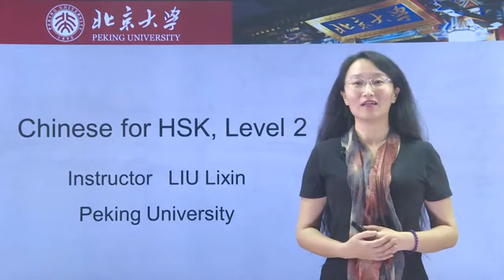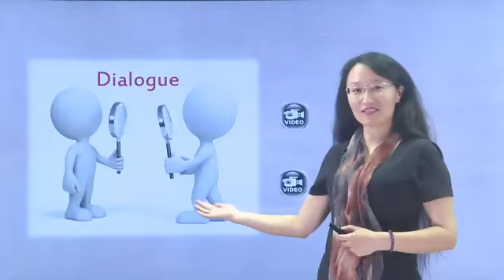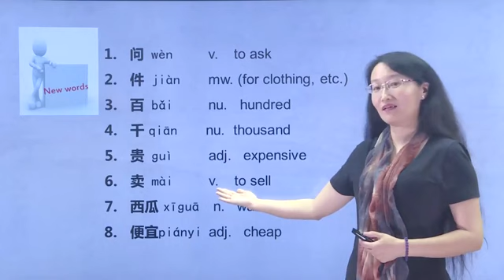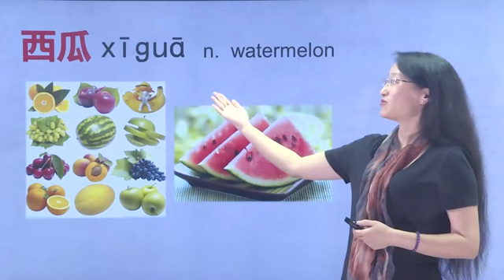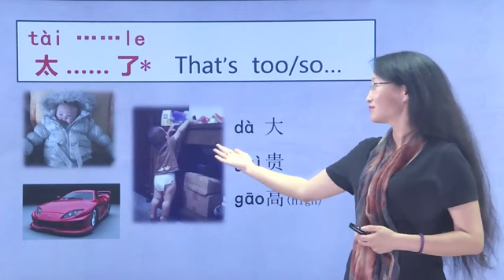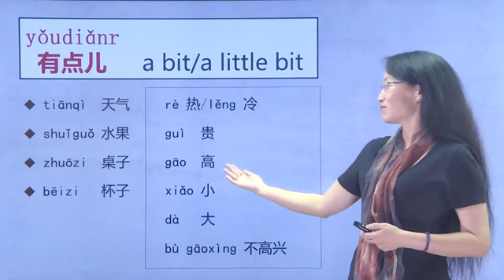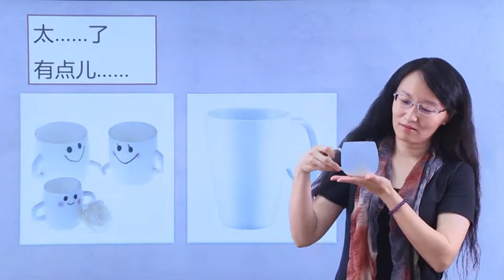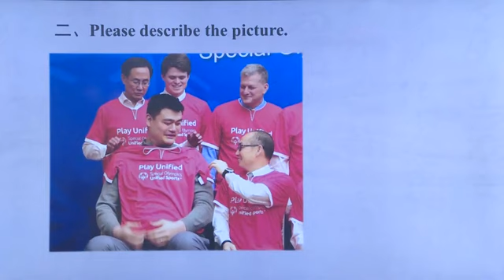Chinese HSK 2 lesson 8 太贵了 That's so expensive by 北京大学 Peking University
Chinese HSK 2 lesson 8 太贵了 That's so expensive by 北京大学 Peking University More

Text.
一
A:请问，这件衣服多少钱？
B:五百。
A:什么？500？！太贵了！
B:不贵，不贵。那件一千块。
A:不买了，不买了。
二
A:请问，苹果怎么卖？
B:六块。
A:太贵了。西瓜呢？
B:四块。
A:也有点贵。可以便宜一点儿吗？
B:三块五。
A:再便宜一点儿，好吗？
B:好，三块。

Grammar.

1.太. 了。
大 衣服太大了。
贵 车太贵了
高 桌子太高了。

2.有点儿

热/冷
贵
高
小
大
不高兴

天气有点儿热，
今儿天气有点儿冷。
水果有点儿贵。
桌子有点儿高。
杯子有点儿小。
衣服有点儿大。
妈妈有点儿不高兴。

这个杯子太大了。
这个杯子太小了。
这个杯子有点儿大。我喜欢这个杯子。

3.再.
再便宜一点儿。
再大一点儿。
再小一点儿。
再高一点儿。

00:00 Intro
00:26 Video
01:43 Text
02:25 New words
04:33 New words review
05:01 Grammar
07:46 Video again
08:57 Exercise